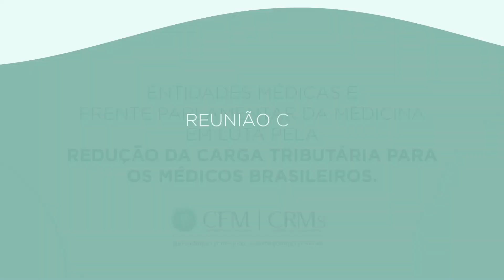CFM, AMB e parlamentares reúnem-se com o deputado Celso Sabino buscando reduzir impostos dos médicos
CFM, AMB e Frente Parlamentar da Medicina reúnem-se com o relator da Reforma Tributária para tratar da redução de impostos para os médicos